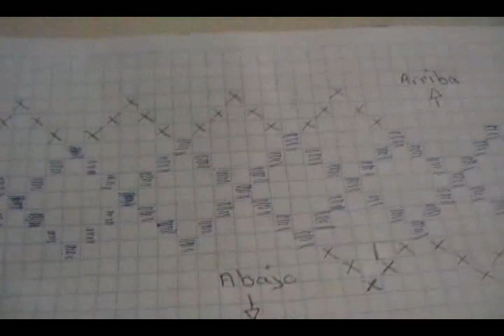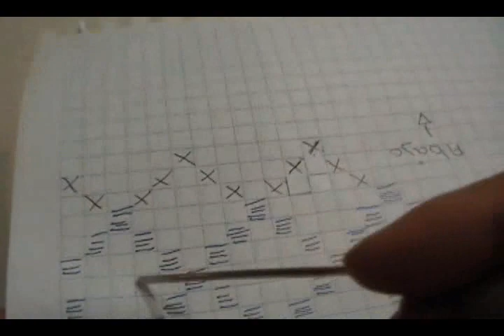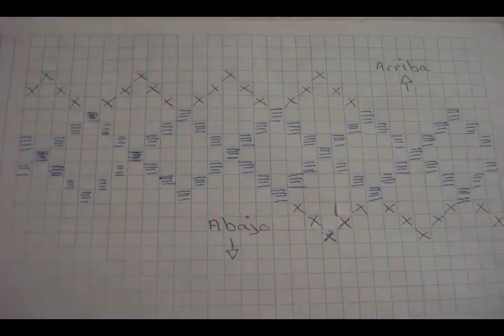Como Bordar Puntada Fantasia Rombos 2 de 2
Pon atención al contar las lineas para que los rombos te queden bien, de esta bonito bordado..